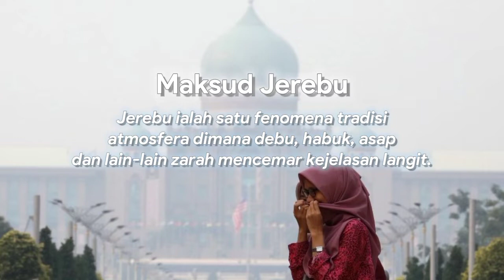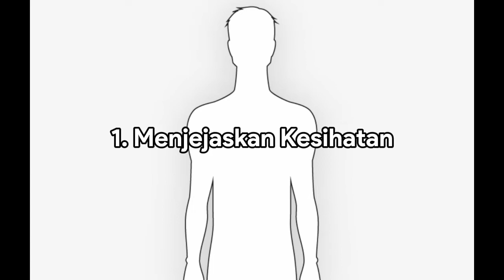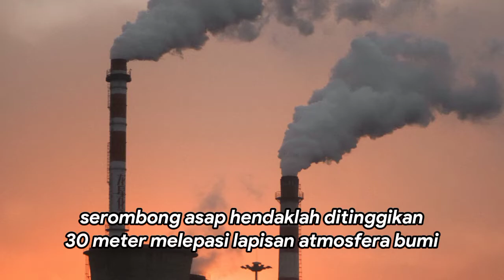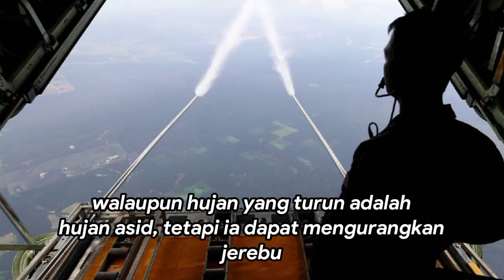JEREBU GEOGRAFI TINGKATAN 2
NAMA PELAJAR   : BEATRICE CLARISSA ATOM
TINGKATAN           : 2 EFISIEN
TAJUK TUGASAN : JEREBU